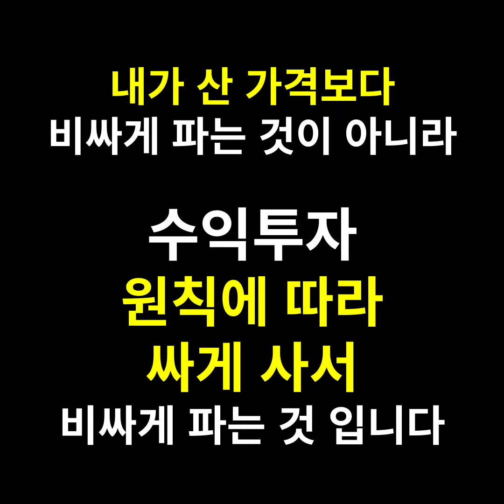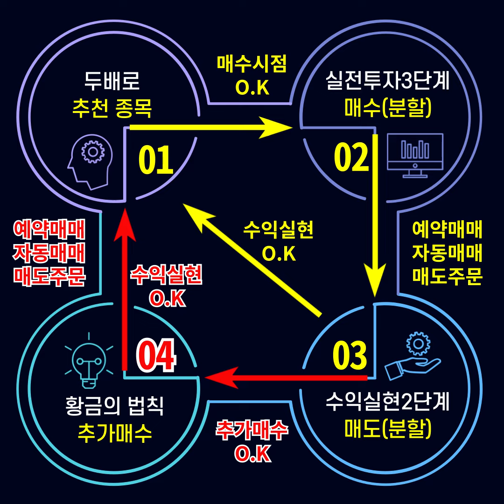주식투자로 돈을 벌고 싶나요? 그렇다면 어떤 경우라도 추격매수하지 마시고, 급등주에 속아서 투자하지 마세요.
주식투자로 돈을 벌고 싶나요? 그렇다면 어떤 경우라도 추격매수하지 마시고, 급등주 투자하지 마세요.